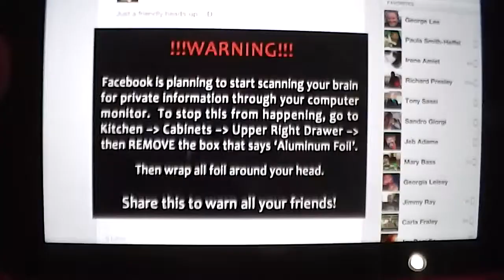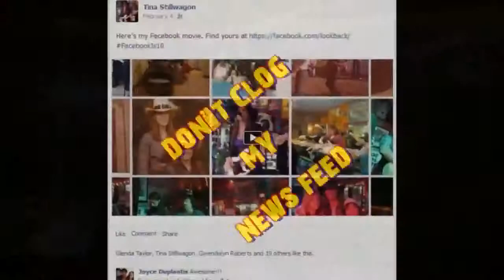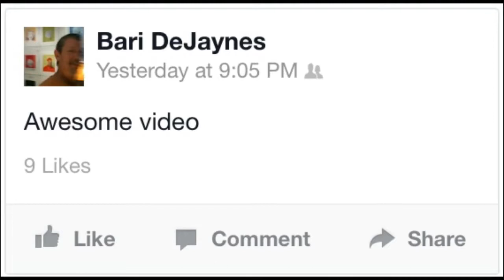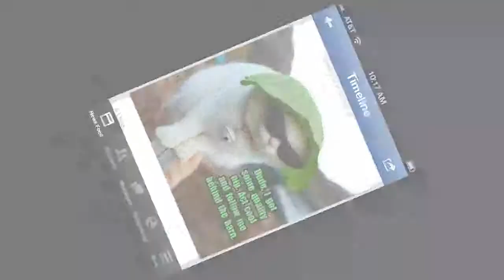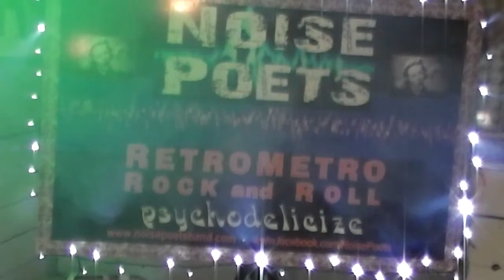NOISE POETS - Don't Clog My News Feed (Facebook Rebellion) - Original Music Video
George Douglas Lee, Tony Sassi and Nick Veremis.
Original music and video produced by George Douglas Lee and performed by NOISE POETS!